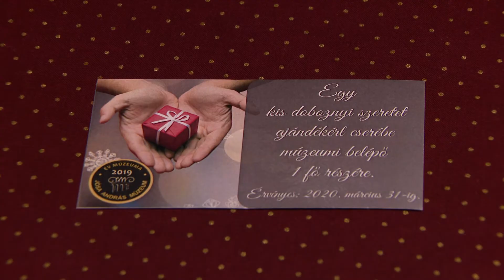Kis doboznyi szeretet - Adománygyűjtő akció a múzeumban